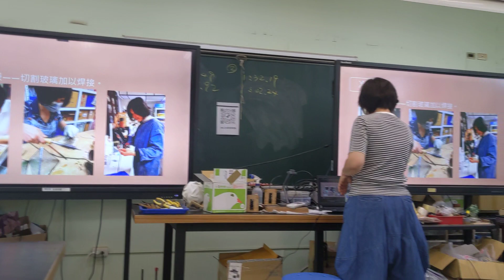1120620埔里國中鑲嵌玻璃研習A(1)